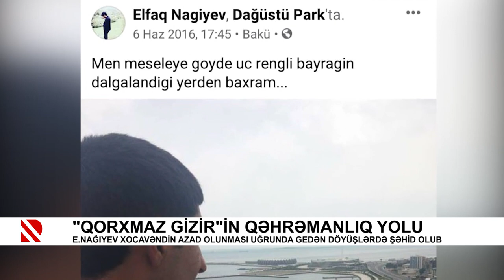“Qorxmaz gizir“in qəhrəmanlıq yolu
Elfaq Nağıyev Xocavəndin azad olunması uğrunda gedən döyüşlərdə şəhid olub